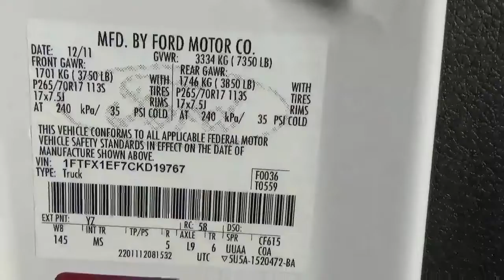2012 FORD F150 For Sale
Nice 2012 Ford F150 4x4 Pickup
Pickup starts, runs, and drives as it should.
48,374 miles
Tires - 265-70R17
Automatic Transmission
6.5' Box

Final Retirement Dispersal ~ Items located near Guide Rock. NE
Load Out: Items must be picked up by October 1, 2022

Financing Available.
Invoice will be attached to an Email After Auction from Midwest Equipment Auctions.
Pick-Up Available after payment has been received.
Click: “Midwest Equipment Auctions” to see more equipment.